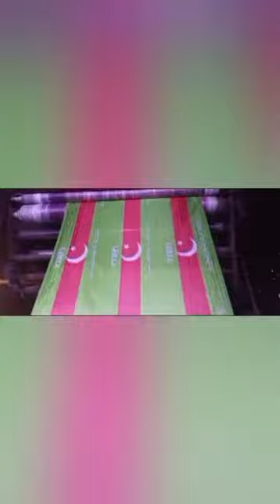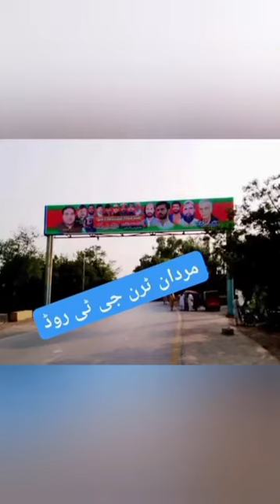Pervaiz Khattak Big Entry | New Party song Launched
Pervaiz Khattak Big Entry | New song Launched
| Hum News